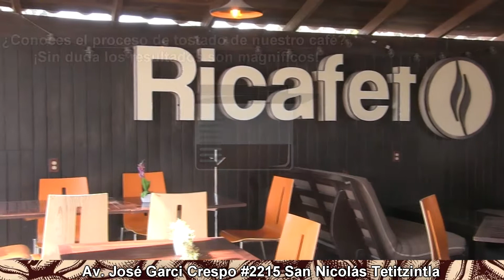PUBLIREPORTAJE RICAFET FEBRERO 2019